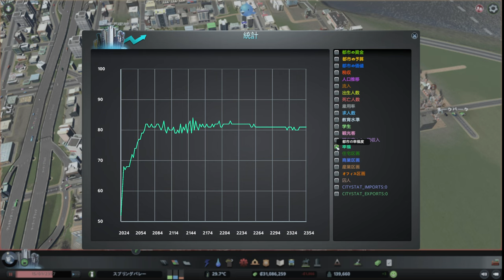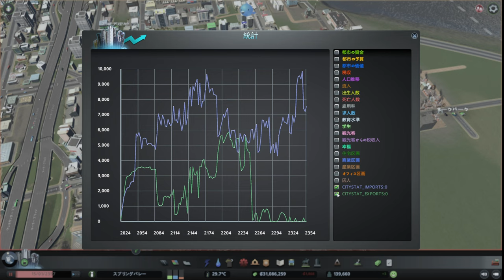【citiesskylines 】レイクフィールド 深夜BGV【BGV 61 シティーズスカイライン 】game